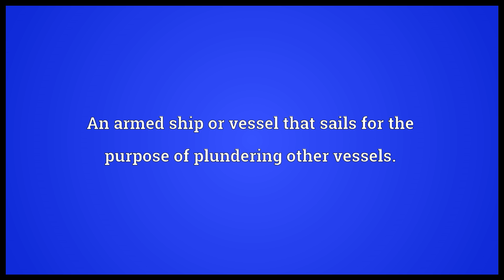Pirate Meaning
Video shows what pirate means. A criminal who plunders at sea; commonly attacking merchant vessels, though often pillaging port towns.. An armed ship or vessel that sails for the purpose of plundering other vessels.. One who breaks intellectual property laws by reproducing protected works without permission. pirate synonyms: buccaneer, corsair, picaroon, privateer, sea rover, bootlegger.  pirate pronunciation. How to pronounce, definition by Wiktionary dictionary. pirate meaning. Powered by MaryTTS